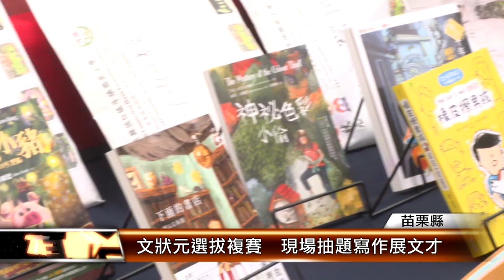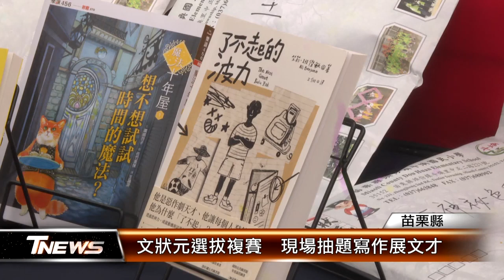文狀元選拔複賽 現場抽題寫作展文才│T-NEWS聯播網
連續第12年舉辦的苗栗縣文狀元選拔競賽盛大登場，有600多位國中小學生上場比試，縣長鍾東錦當場抽題，所有考生現場寫作，展現閱讀心得，這也是縣府全面提升學生寫作能力的亮點活動。